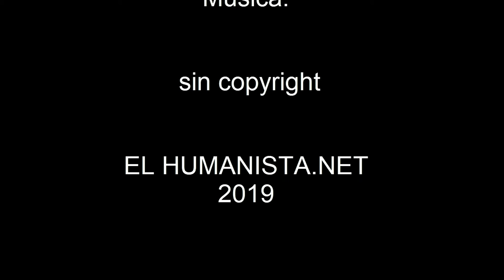Entrevista a Jarold Martínez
Trabajo realizado por Erika Rodríguez, Salma Medrano y Erick Hinojos de la Licenciatura en Periodismo de la Universidad Autónoma de Chihuahua.